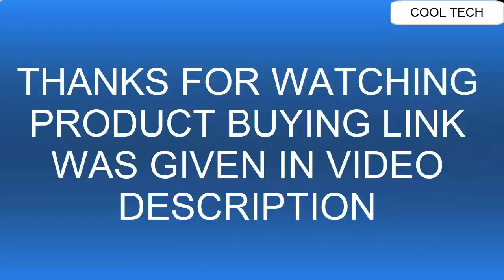Best New Tissot Watches For Men | Top 6 Tissot Watches for sale | Tissot Watches Review 2021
Are You Looking for the Top 6 Best New Tissot Watches For Men . Tissot Watches for sale .Tissot Watches Review 2021.You are in the right place.

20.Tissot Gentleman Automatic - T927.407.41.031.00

19.Tissot Men's Seastar 1000

18.Tissot Seastar 1000 Chronograph - T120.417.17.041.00

17.Tissot Heritage Porto Mechanical

16.Tissot T-Touch Expert Solar Swiss Edition

15.Tissot Tradition Powermatic 80 Open Heart - T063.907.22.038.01

14.Tissot Excellence Gent Auto - T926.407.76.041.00

13.Tissot Chrono XL 3X3 Street Basketball - T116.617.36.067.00

12.Tissot T-Wave

11.Tissot T-Touch Connect Solar

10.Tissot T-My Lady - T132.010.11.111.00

09.Tissot T Race MotoGP Automatic Limited Edition 2020

08.Tissot Supersport Black

07.Tissot T-Race Cycling Chronograph - T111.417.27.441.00

06.Tissot TISSOT GENTLEMAN T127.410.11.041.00 Mens Wristwatch

05.Tissot Carson Premium Automatic Couple

04.Tissot PR100 Gent Chrono

03.Tissot Heritage 1973

02.Tissot Gentleman Powermatic 80 Silicium Solid 18K Gold - T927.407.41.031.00

01.Tissot Gentleman Powermatic 80 Silicium - T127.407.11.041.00